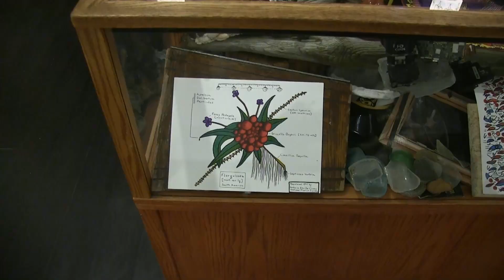"Artists of the Jersey Shore" at A J Dillon Gallery in Atlantic Highlands, NJ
The A J Dillon Gallery in Atlantic Highlands is featuring artists of the Jersey Shore until February 9, 2014, at 54 First Avenue.